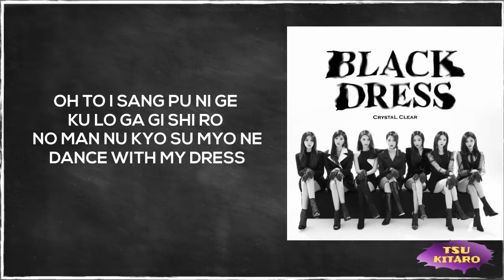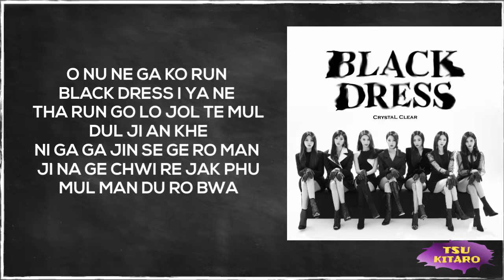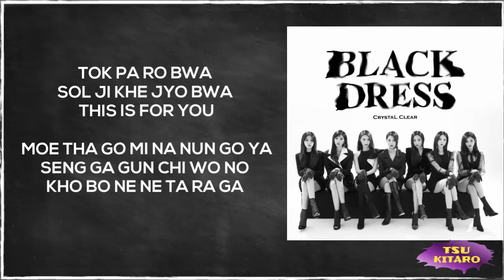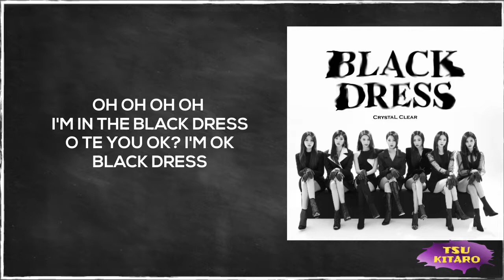Crystal Clear - BLACK DRESS Lyrics (karaoke with easy lyrics)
Artist : Crystal Clear
Song : BLACK DRESS